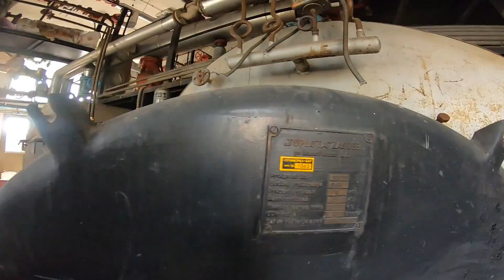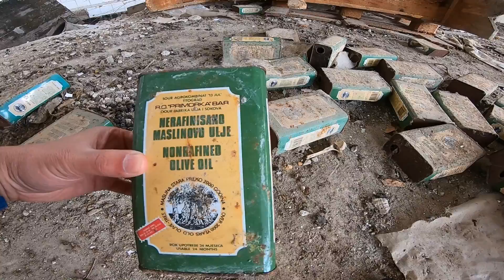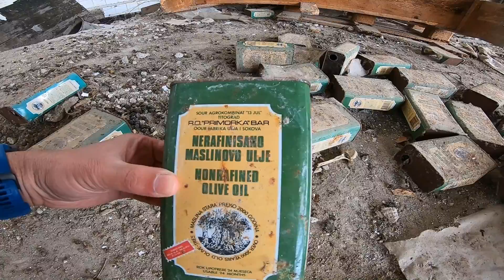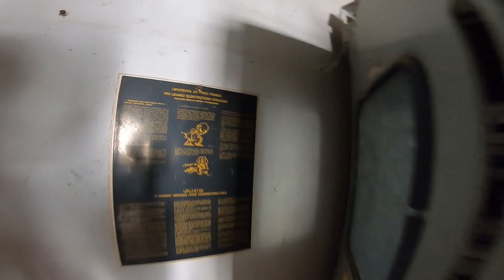Primorka Bar napustena fabrika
Istrazivanje napustene fabrike u kojoj se proizvodilo maslinovo ulje.